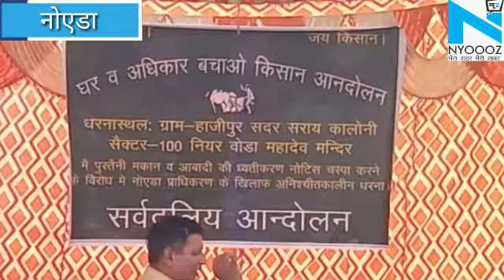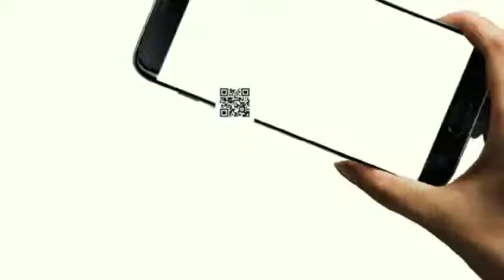Noida: Authority के Demolition Notice को लेकर किसानों ने किया महापंचायत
नोएडा के सेक्टर  100 में रह रहे  50 साल से लोगों का मकान प्राधिकरण द्वारा तोड़ा जा रहा है वहीं किसानों का कहना है कि अब हम इस तरीके का बर्दाश्त नहीं करेंगे क्योंकि हम  50 साल से यहां रह रहे हैं और प्राधिकरण आकर नोएडा की बोर्ड लगाकर हमारे घरों को तोड़ रहा है इसलिए हम लोग सभी गांव के किसान इकट्ठा होकर यहां पंचायत कर रहे हैं और आगे की निर्णय निकाला जा रहा है । वही नोएडा प्राधिकरण द्वारा किसानों को ध्वस्तीकरण नोटिस देने के खिलाफ वोडा महादेव के निकट स्थित सराय कॉलोनी सेक्टर  100 में सर्वदलीय किसान महा पंचायत का आयोजन किया गया ।